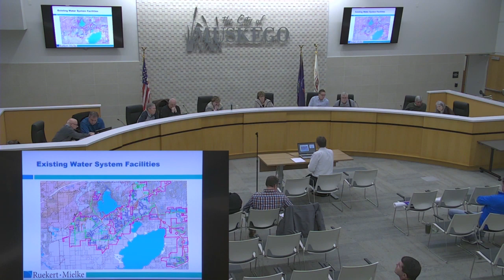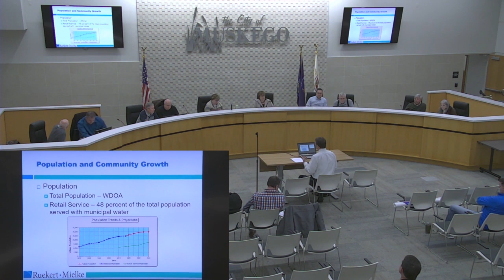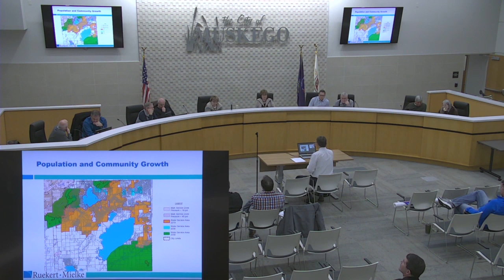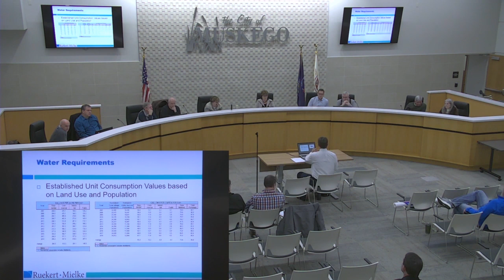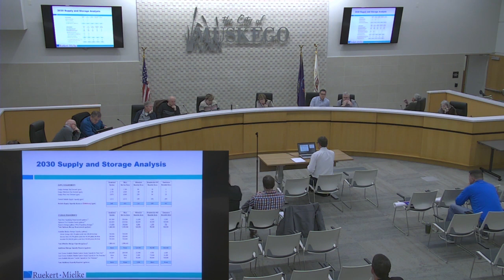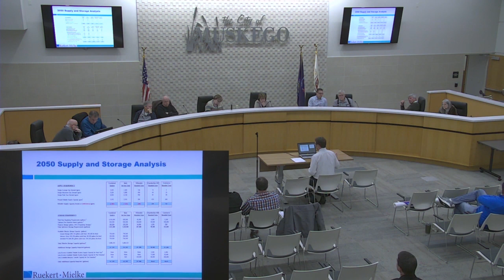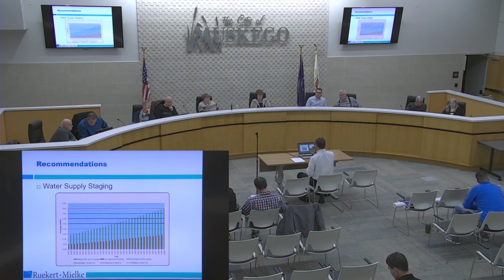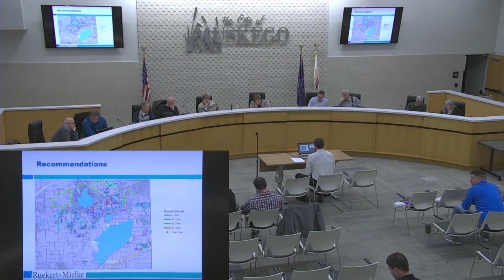City of Muskego, Committee of the Whole - 1/14/20